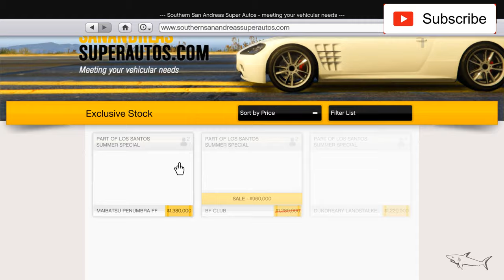BF Club INSANE Customization & Review | SALE NOW | GTA 5 Online - Volkswagen Golf MK 1 Drift ! NEW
The Club returns to Grand Theft Auto Online in the Los Santos Summer Special update. Being manufactured by BF, it assumes an older design of the Volkswagen Golf MK 1. The front of the car is heavily inspired by the first generation Ford Fiesta XR2, while the taillights seem to bear resemblance to the Volkswagen Polo Mk1.